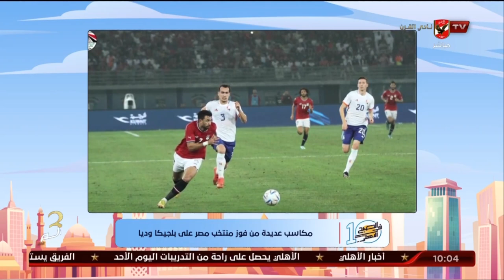كريم كوجوك يكشف عن المكاسب العديدة من فوز منتخب مصر على بلجيكا وديا | 10 الصبح في الأهلي